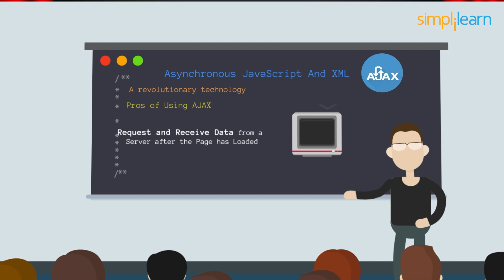JavaScript Explained In 3 Minutes | Everything You Need To Know About JavaScript | Simplilearn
This video on JavaScript Explained in 3 minutes will let you know what is javaScript and take you through the History of Javascript. How it became the most popular Programming Language. The difficulties and the rise of this Scripting language played a big role in the evolution of the internet. Learn Javascript and its history in this 3 min video.

✅ Skills Covered
- Agile
- Git
- SQL
- Core Java
- Spring
- Spring Boot
- HTML and CSS
- AWS
- Docker
- Jenkins
- JavaScript
- ReactJS
- Cucumber
- Maven JSP
- JDBC
- MongoDB
- JUnit